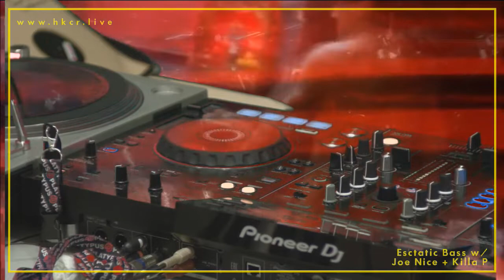Ecstatic Bass Macau - 樂極生Bass, 澳門 w/ Joe Nice + KILLA P - LIVE - HKCR